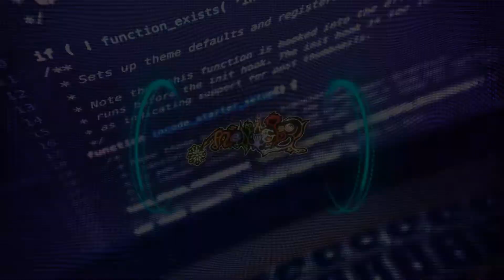ETS2 v1.40 - Mit DAF 95 durch Spanien & Portugal Mods CruisingIberia | Euro Truck Simulator 2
ich fahre mit dem DAF 95 durch Spanien und Portugal